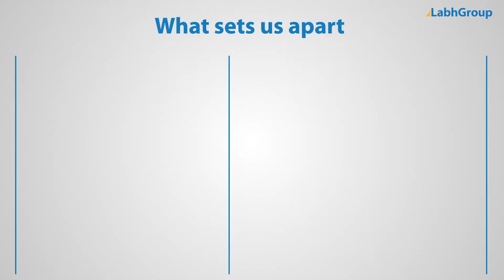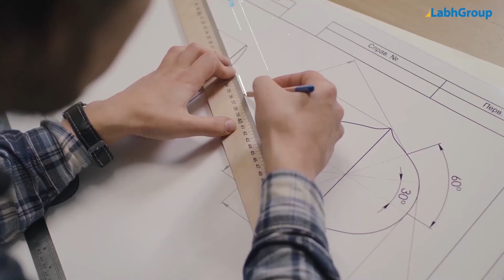Liquid detergent sachet packing machine | Small pouch packing machine for liquid soap | Labh Group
Best quality Liquid detergent sachet packing machine from Labh Group - A Global leader with 30+ years of experience and presence in 100+ countries worldwide and serving 10,000+ delighted customers throughout the world.

► Key points : Liquid detergent sachet packing machine

• With digital photo electric control system
• Fill Quantity : 10 ml to 50 ml

► Salient features : Liquid detergent sachet packing machine

► Why choose Labh Group for your Liquid detergent sachet packing machine requirements

9 reasons why companies across the globe keep choosing Labh Group

You are invited to buy Liquid detergent sachet packing machine from Labh Group